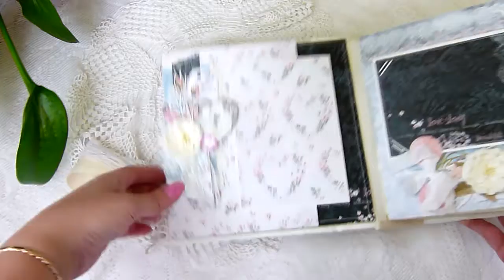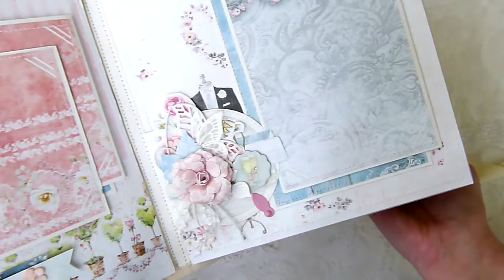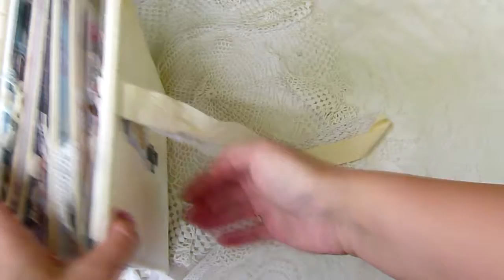СВАДЕБНЫЙ АЛЬБОМ / Обзор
Свадебный альбом. Формат 20х20 см, 5 разворотов, 10 оформленных страниц.  Вмещает около 50 фотографий 10х15. Обложка оформленная, из хлопкового жакарда, кружева и лент.